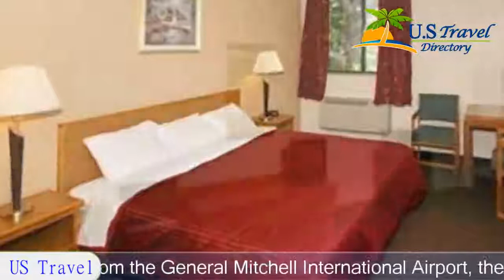Rodeway Inn & Suites Milwaukee Airport - Milwaukee Hotels, Wisconsin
Rodeway Inn & Suites Milwaukee Airport 2 Stars Hotel in Milwaukee, Wisconsin Within US Travel Directory Just three miles from the General Mitchell International Airport, the Rodeway Inn & Suites hotel provides free airport transportation for its guests. Local points of interest like Miller Park (home of the Milwaukee Brewers), the Milwaukee County Zoo, the Discovery World museum and Marquette University are all close to this Milwaukee, WI hotel.Wisconsin offers many things to see and do. Visitors can enjoy the nearby Harley-Davidson Museum that features a large collection of motorcycles and memorabilia. This facility also offers plant tours where you can get an up-close look at how these legendary choppers are made, and boasts a number of specialty stores, interactive exhibits, cafes and more.Downtown Milwaukee, famous for its world-class breweries, is minutes away. Local businesses like the Miller Brewing Company Milwaukee Brewery and Lakefront Brewery have tours throughout the year. Countless entertainment venues, shopping centers and restaurants are close by.Guests of this Milwaukee, WI hotel can enjoy features and amenities, including free continental breakfast, free wireless high-speed Internet access, free parking and an indoor heated pool. This Wisconsin hotel offers business travelers access to modern conveniences like copy and fax service.In addition to standard amenities, all of our guest rooms are equipped with refrigerators, microwaves, curved shower rods, hair dryers, irons, ironing boards and cable television. Select rooms also have whirlpool bathtubs, hot tubs and work desks. Handicap accessible and non-smoking rooms can be requested.For added convenience, this is a pet-friendly hotel (fees apply) and coin-operated laundry facilities are located on the premises.

Location in : 4400 South 27th Street, WI 53221, Milwaukee, Wisconsin